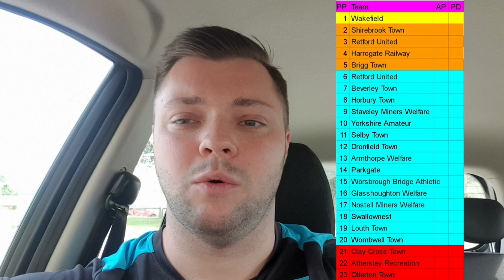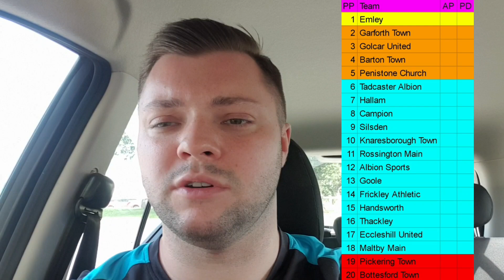MY NCEL 23/24 PREDICTIONS